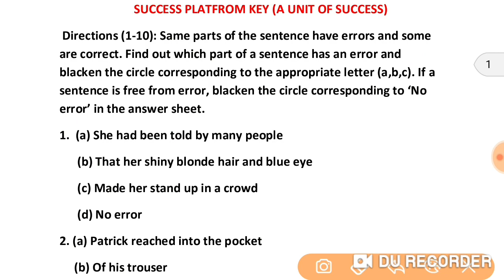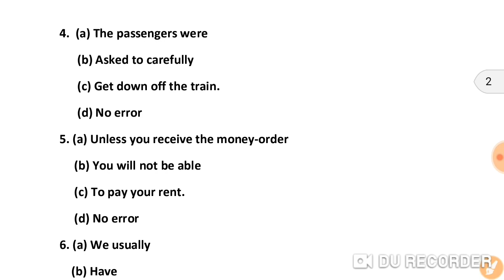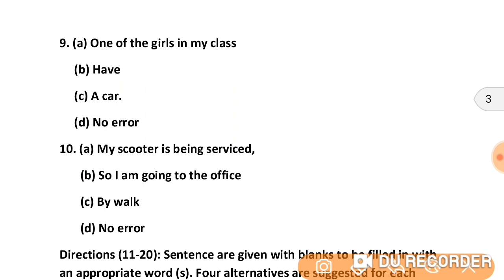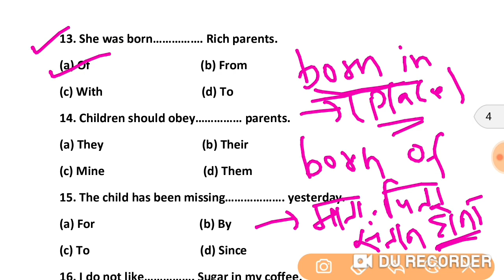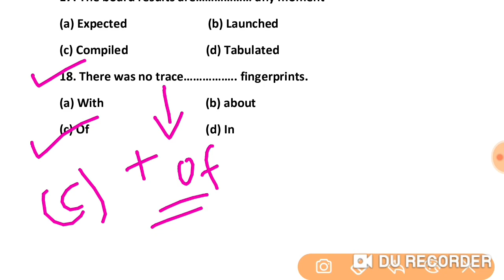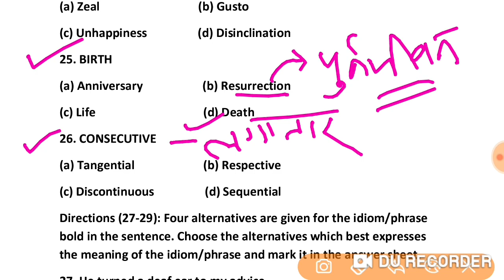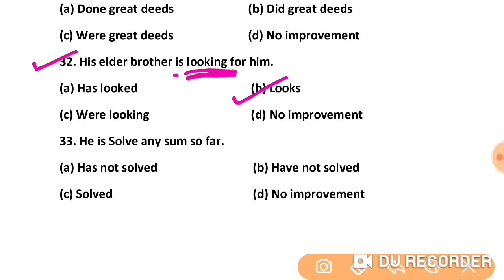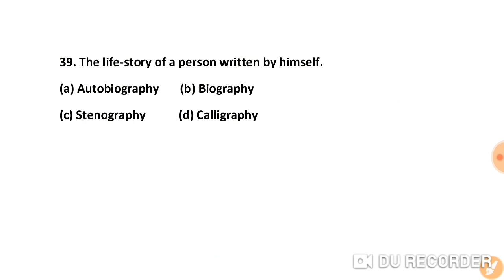English for STENO, CHSL, CGL, KVS, MTS, CPO | Errors | Filler | Idiom Phrase | Phrasal Verb | Sent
English for STENO, CHSL, CGL, KVS, MTS, CPO | Errors | Filler | Idiom Phrase | Phrasal Verb | Sentence Improvement | Sentence Arrangement